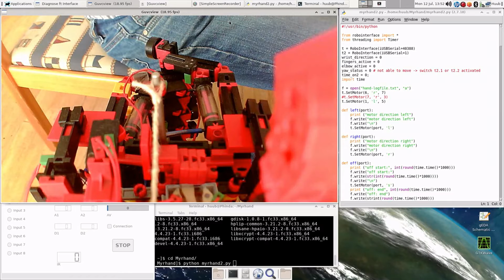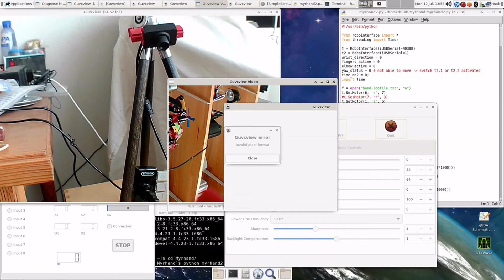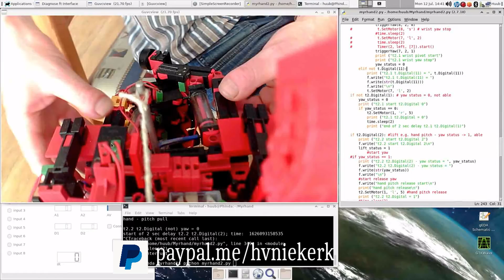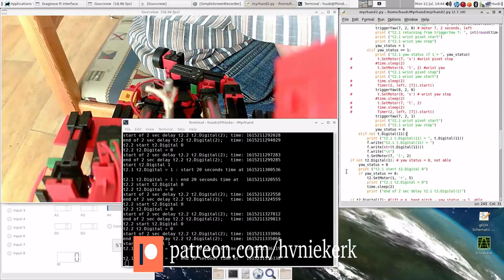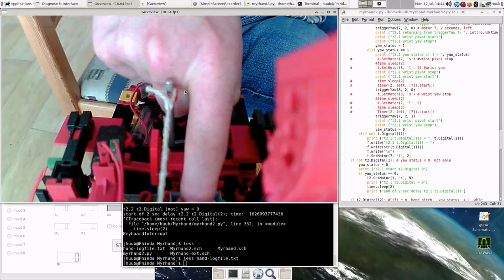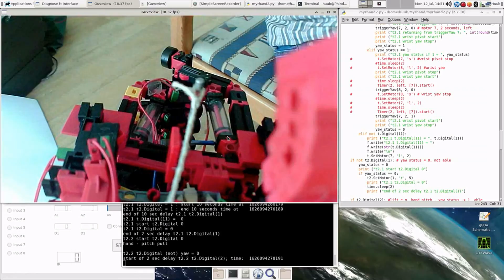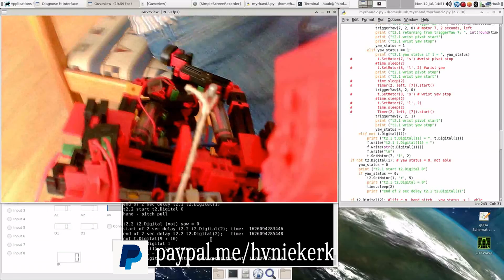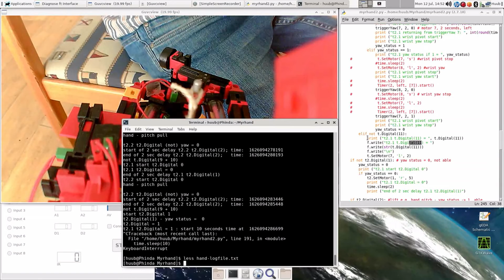fischertechnik pneumatic "hand" episode 202: Camera, wrist, modification, yaw detection, Python,test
for more info. This video is part of my 16 July 2021 blog. There may be additional noise from nearby constructionwork.